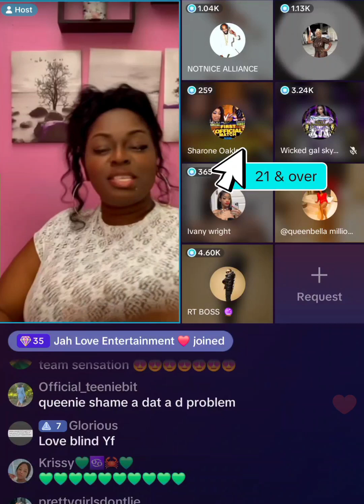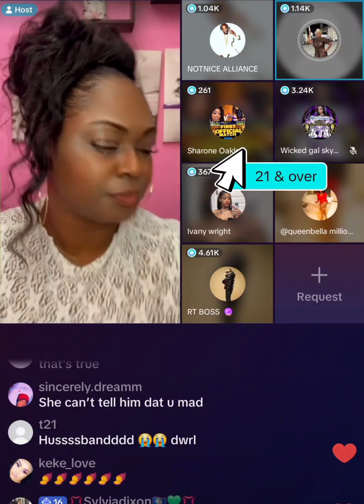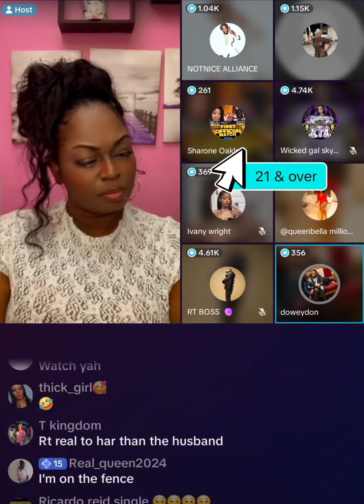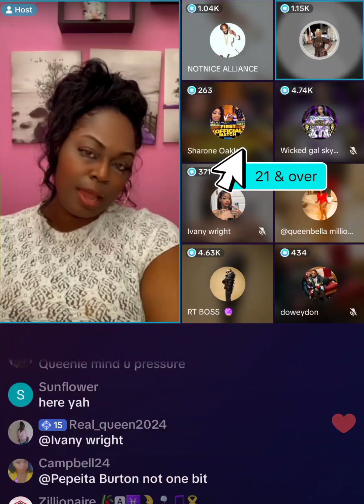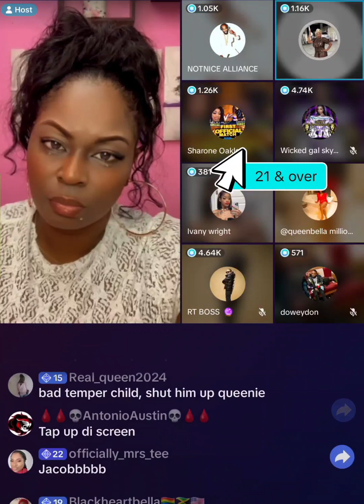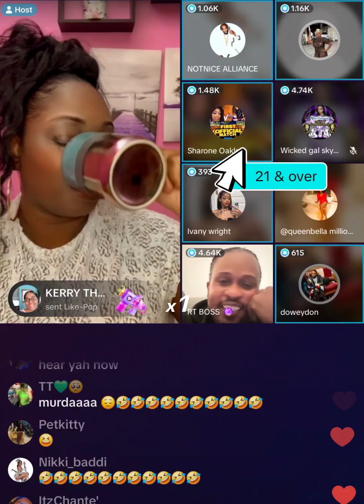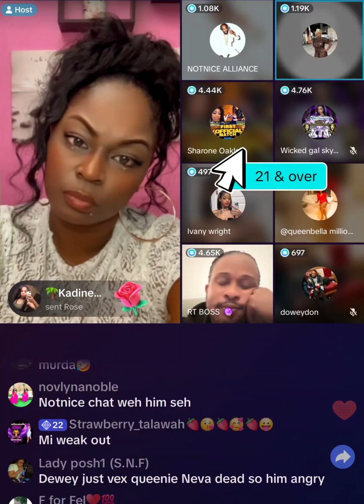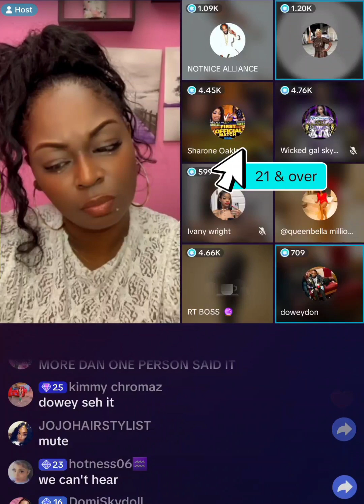Queenie , rt boss, dowey, notnice alliance , big war